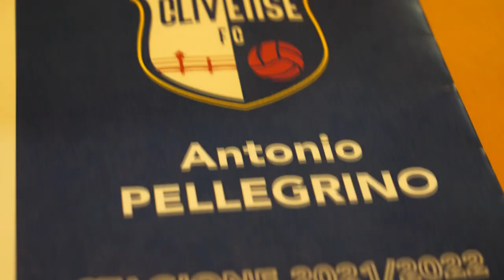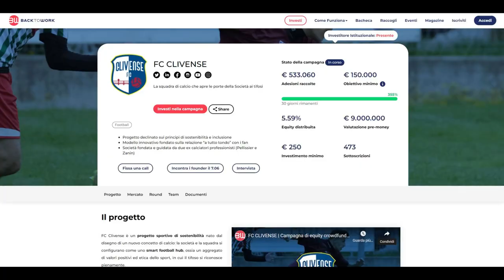⚽️ SERGIO PELLISSIER mi INVITA nella sua CLIVENSE in TERZA CATEGORIA!